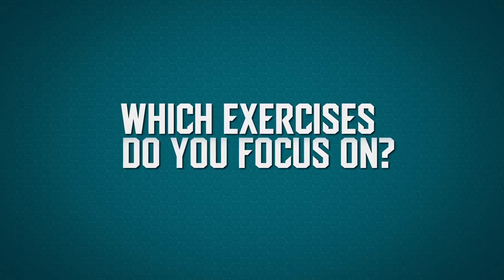Carson Tinker talks about the Offseason routine at Jacksonville Jaguars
Carson Tinker talks exclusively to Jaguars UK about the offseason regime to date. He tells us which exercises he enjoys most, and what advice he would give to aspiring young athletes